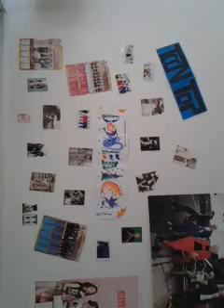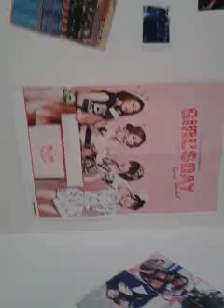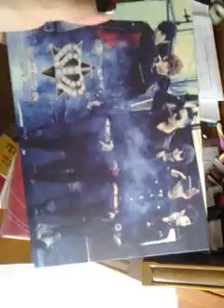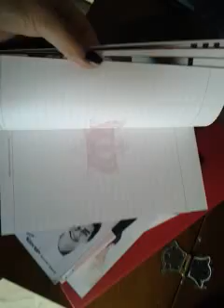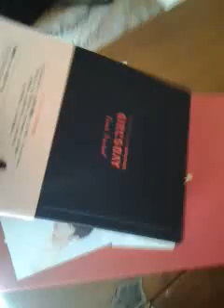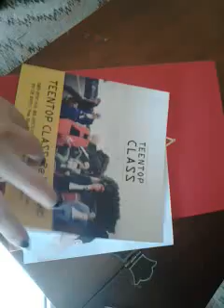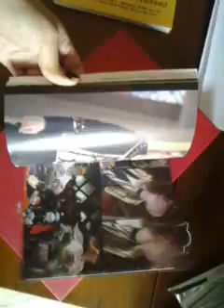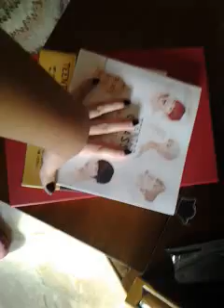KPOP ROOM TOUR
Hope you like my room.
P.S.: I didn't know my camera was upside down